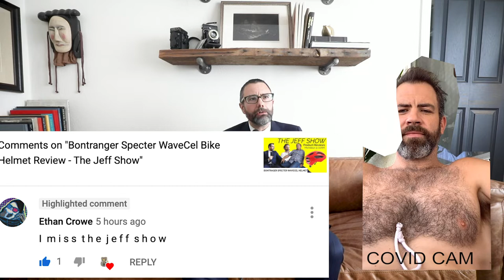Bell Qualifier Helmet Review - The Jeff Show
Get your Jeff Show approved Bell Qualifier Helmet:

OR

The Jeff Show:
Product Reviews

Host: Jeff Galfer
Co-Host: Pete Larney

Timestamps:
0:00 Welcome to The Jeff Show
0:47 Jeff's Pandemic Discovery
1:46 Explanation of a Global Pandemic
2:26 Explaining Peter's Covid Cam
2:46 Jeff Show Upgrades
3:36 Jeff's Long Suit Upgrade Story
4:15 Tribute to Longtime Fan Ethan
4:46 Jeff's Bald Head Story
5:40 Bell Qualifier Helmet Review
8:33 Testing the Bell Qualifier Helmet
9:37 Self Congratulations & Wrap-Up